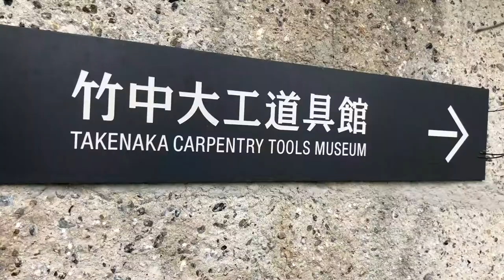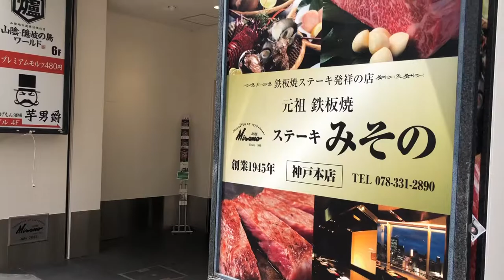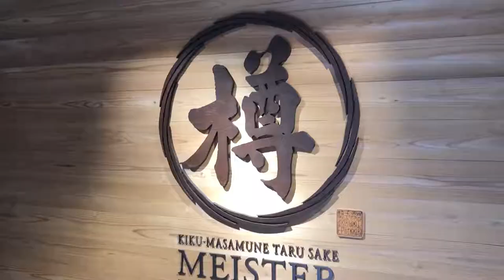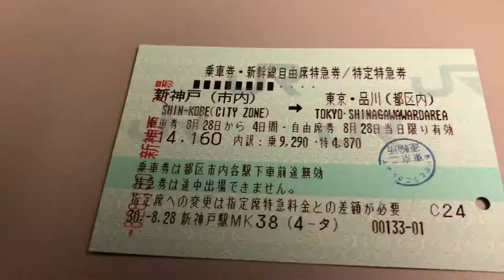Day trip to Kobe City, Japan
- Kobe has a direct Shinkansen to Tokyo.
- Stay at Kobe Meriken Park Oriental Hotel.
- Enjoy the skyline view of Kobe City.
- Check out Nunobiki Falls.
- Eat at STEAK MISONO KOBE BEEF RESTAURANT.
- Kobe will be a host city for the 2019 Rugby World Cup held in Japan.
- TAKENAKA CARPENTRY TOOLS MUSEUM.
- Kiku-Masamune Taru Sake Meister factory Kobe.